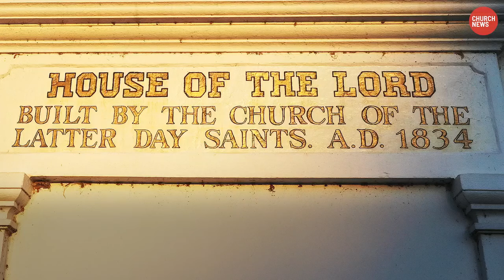Sacred Stewardship | Kirtland, Ohio Temple.